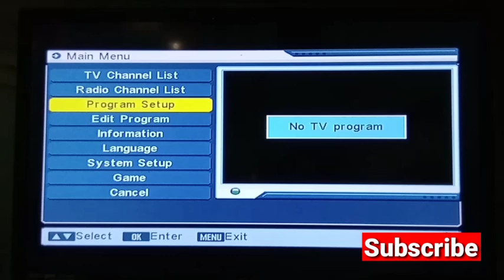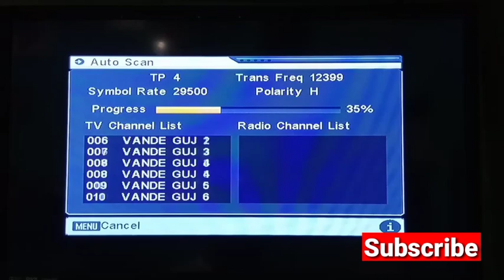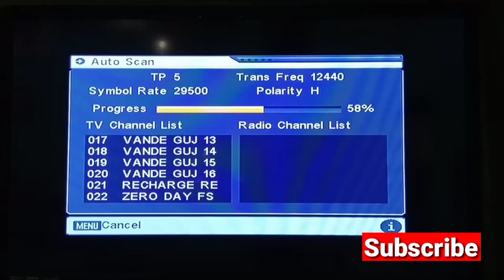डी डी फ्री डिश के डिलीट हुए चैनल को वापस कैसे लाएं ? dd free dish ke channel wapas kaise laye 2022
Topic cover :-

free dish me channel delete ho gaya wapas kaise laye,

Kanch diyan goliyan (ਦੇਖੋ ਗੋਲ਼ੀਆਂ ਖੇਡਦੇ - ਖੇਡਦੇ ਕਿ ਕਰਤਾ ? Punjabi funny video good

Short Film, Short Movie, New Short Film, New Punjabi Movie, Short Film, New Movies, New Punjabi Short Movies, Short Punjabi Videos,
Short, Short Punjabi Films, New Punjabi Videos,
Short Punjabi Film,

Free dish tv channel delete wapas kaise laye

Free dish channel delete huye kaise wapas laye

Dd free dish delete channel wapas kaise laye

Free dish me delete channel wapas kaise laye

Free dish ke channel wapas kaise laye

Tv ke channel wapas kaise laye

Dd free dish me delete channel wapas kaise laye

Free dish delete channel kaise laye

Tv ka channel delete ho gaya kaise aayega

Tv me delete channel ko wapas kaise laye

Dd free dish ke channel wapas kaise laye

Dth channel delete ho gaya wapas kaise laye

Channel delete ho gaya wapas kaise laye

Free dish ke channel delete ho gaya wapas kaise laye

Free dish channel delete hua kaise wapas laye

Dd free dish par delete channel wapas kaise laye

Dd free dish ke delete huye channel wapas kaise laye

Delete huye channel wapas kaise laye